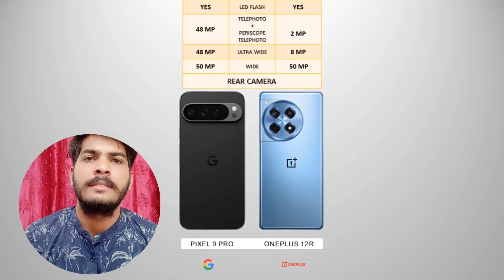Google Pixel 9 Pro vs OnePlus 12R - Compare